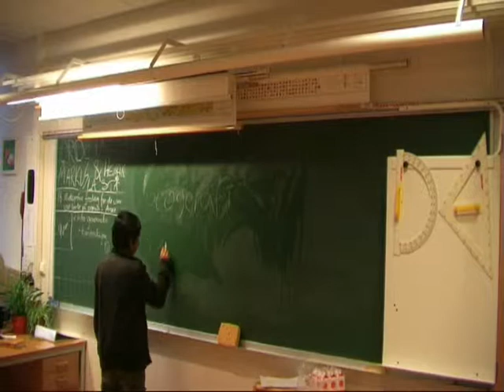låst rask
speed "låst" .. we may upload the original one day, but we had some problems, and we have to text it, because we talk norwegian :P We're all norwegians, Go Norway :D x)